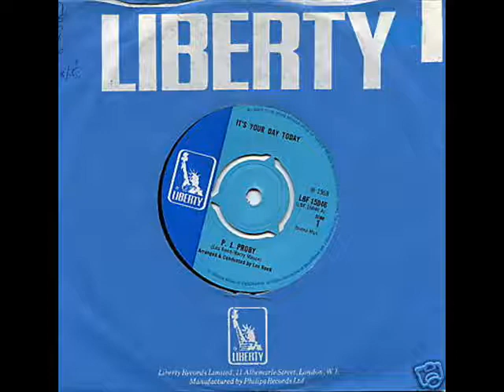P.J.Proby - Niki Hoeky b/w Good Things Are Coming My Way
1967 single from P.J.Proby was a hit in both UK and USA.
The A-side was taken from his 1967 Enigma album.
Unfortunately this album has not been available on CD for 15 years. However Niki Hoeky is available on P.J.Proby`s new album `The Best of P.J.Proby : The EMI Years 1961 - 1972 `.